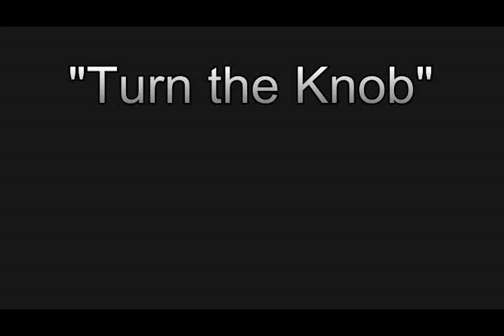"Turn the Knob"